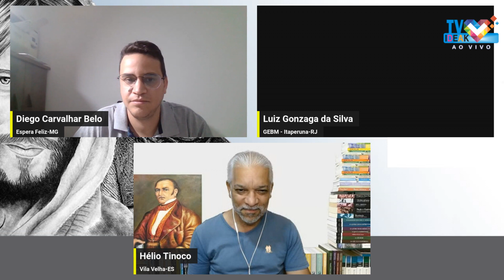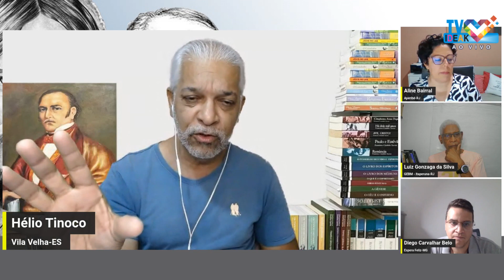Reflexões Espíritas, analisando conceitos 0183 2023 11 19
Programa espírita em forma de roda de conversa, com Diego, Aline, Gonzaga e Hélio Tinoco